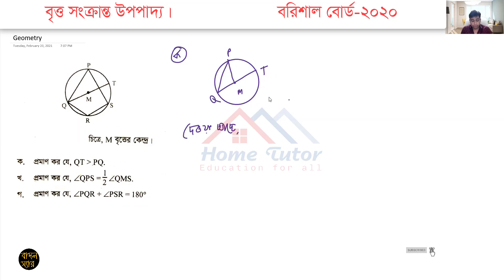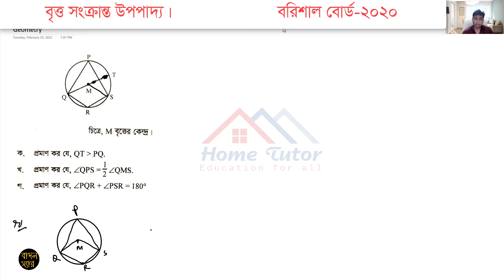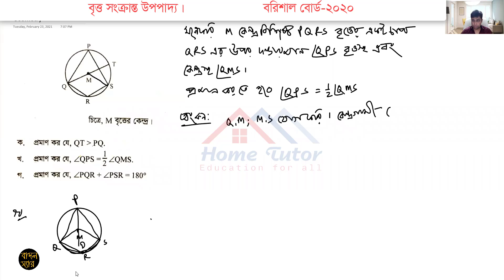গণিত (Math) || বৃত্ত সংক্রান্ত উপপাদ্য (Circle) || Barishal Board 2020 || SSC-2021@BadalSir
আমার বিশ্বাস এই ভিডিওটি তোমাদের পড়াশুনার কাজে সহায়ক হবে।
ধন্যবাদান্তে,
সাইদুল ইসলাম বাদল
সহকারী প্রধান শিক্ষক(ভারপ্রাপ্ত)
বালুঘাট উচ্চ বিদ্যালয়, ঢাকা সেনানিবাস

বি এসসি (সম্মান) ১ম শ্রেণি, এমএসসি (গণিত) ১ম শ্রেণি, বিএড ১ম শ্রেণি, এমএড (ঢাকা বিশ্ববিদ্যালয়)